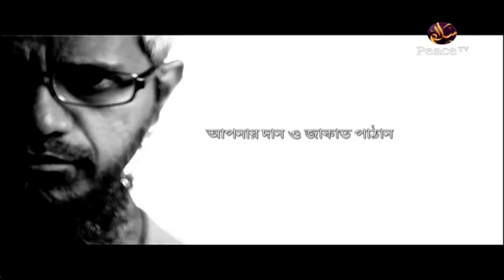২৪. শান্তির দূত। শাইখ শাহ ওয়ালিউল্লাহ। পিস টিভি বাংলা